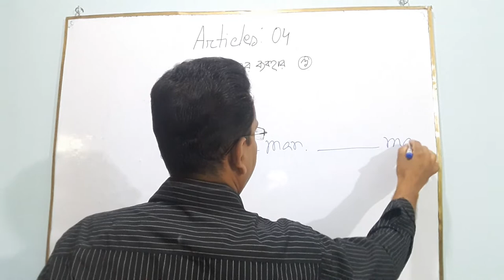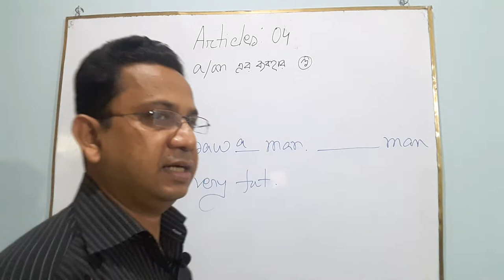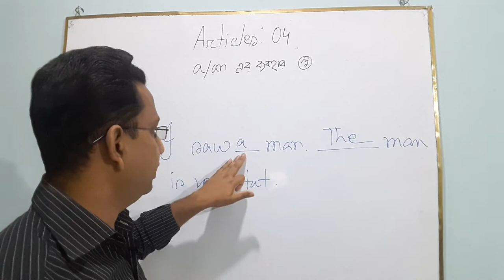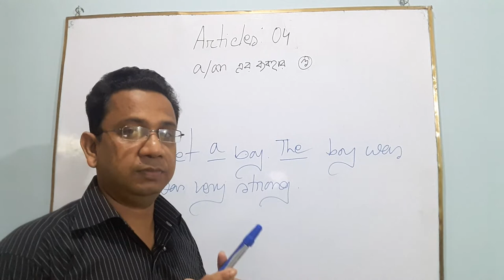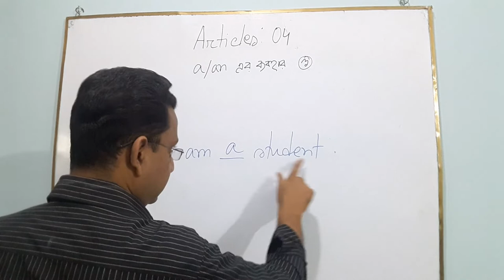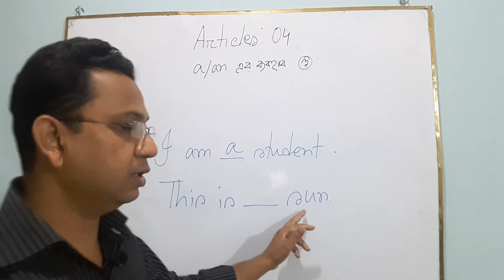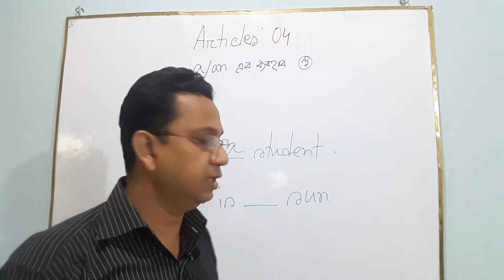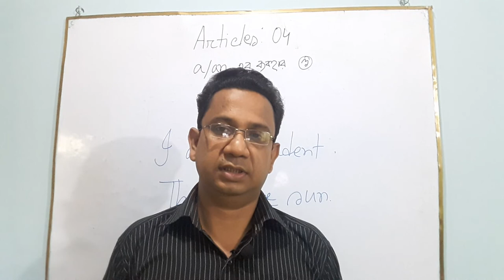Articles: Class 04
A/An এর ব্যবহার ৩